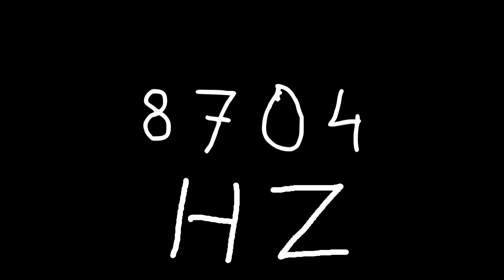8704 hz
Just sound.

chords
sounds
noise
tone
noises
tones
audio
wave
waves
sin
sine
sinus
sinoid
heart
heartbeat
resonancy